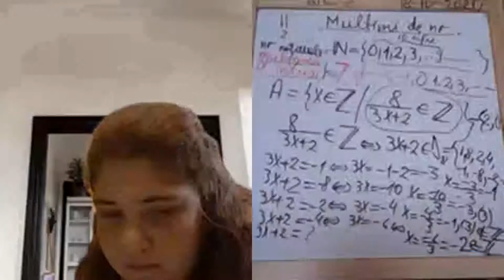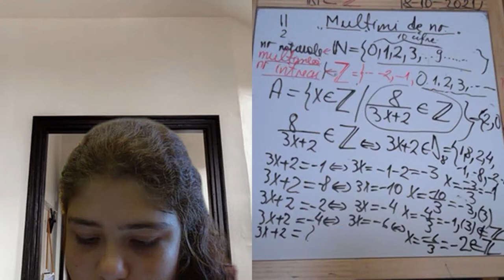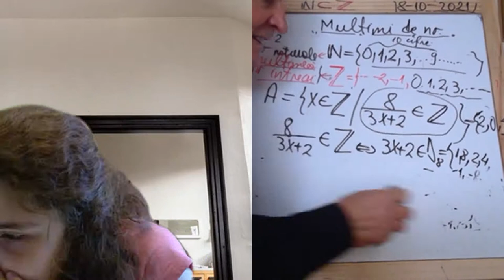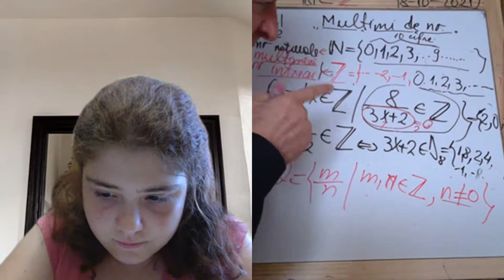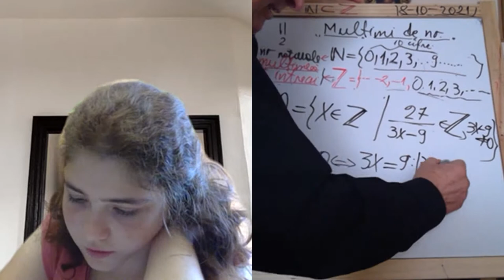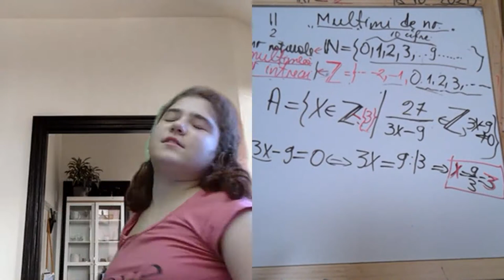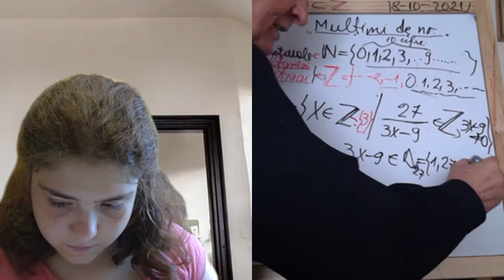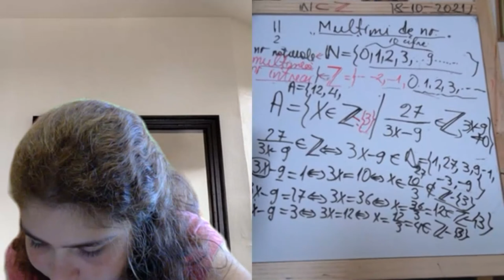Lectia 1932 - Video Manual clasa a 5-a impreuna cu Maria si Proful Online